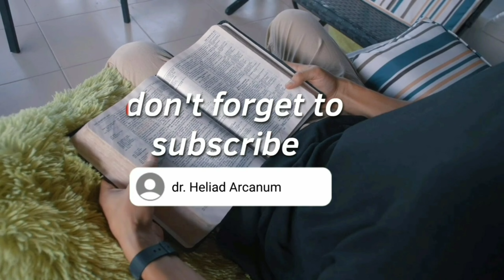Virginia Woolf's secret girlfriend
”Virginia Woolf and Vita Sackville love story” is a small documentary about the love story between two strong women at the beginning of the 20th century.